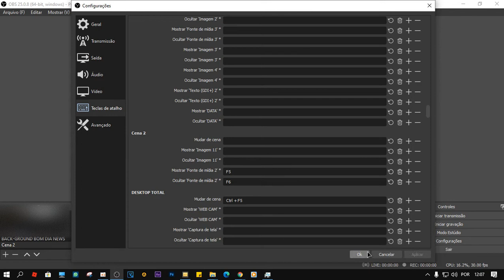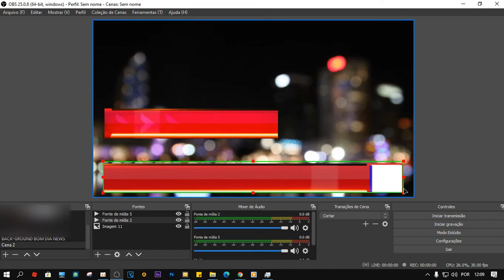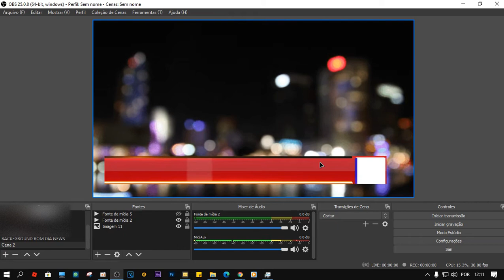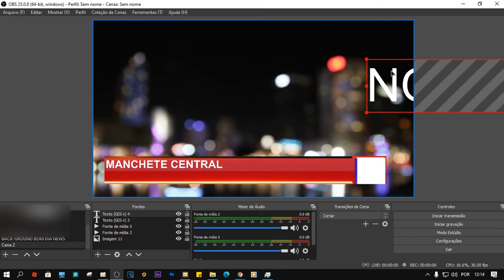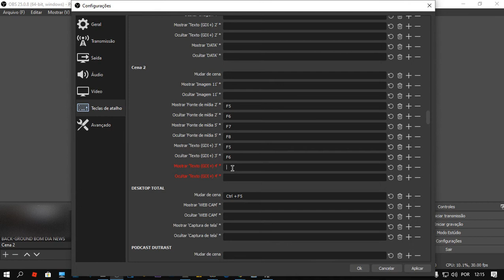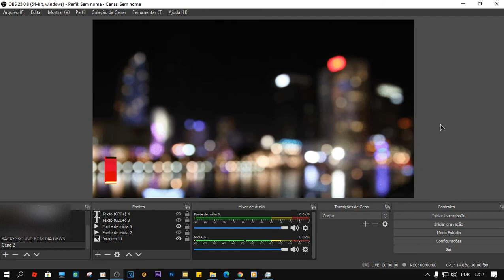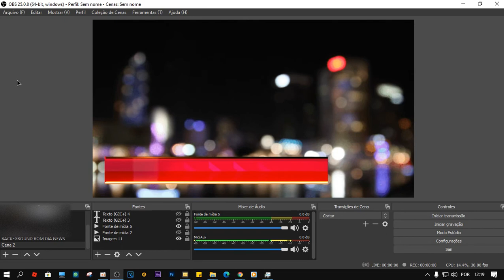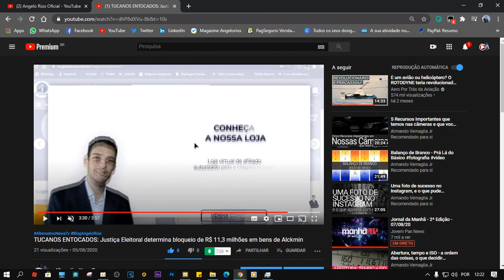COMO ADICIONAR RODAPÉ [LOWER THIRD] COM TEXTO MANCHETE NA SUA CENA NO OBS - PARTE 02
LINK DA ARTE PARA RODAPÉ